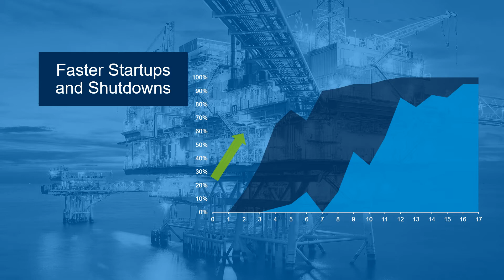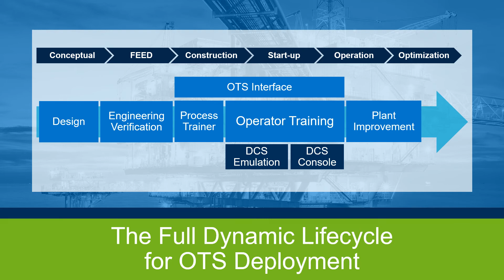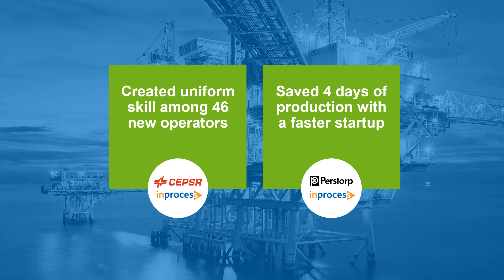Operator Training Simulator Deployment - Application Overview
Operator Training Simulators (OTSs) are useful for training new and experienced operators on startups, shutdowns, and operational changes. Built with the OTS Software from Inprocess Technology and Consulting Group, the New Aspen Operating Training enables a Full Dynamic lifecycle for OTS Deployment. Watch now to learn more.